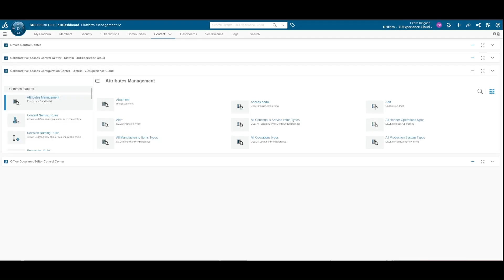3DEXPERIENCE - Regras Transição Estados Maturidade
No 3DEXPERIENCE, se as regras padrão de transição entre estados maturidade não forem ao gosto do administrador da plataforma, é possível alterá-las de acordo com as suas necessidades.